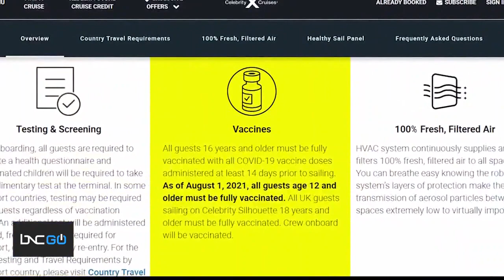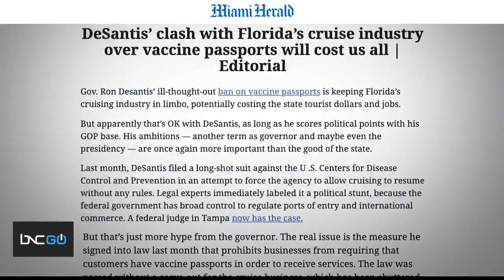Florida, CDC Cruise Line Lawsuit and Vaccine Passports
The Centers for Disease Control and Prevention (CDC) is allowing cruise ships to take sail this summer with a few restrictions and policies, including passengers being vaccinated. Florida Gov. Ron DeSantis blasted the public health agency for defying his executive order banning vaccine passports and the imposed penalties for requiring individuals to show proof of vaccination. Mediation between DeSantis and the CDC has failed. However, many potential passengers have already been vaccinated or, according to experts, are OK with the requirement.